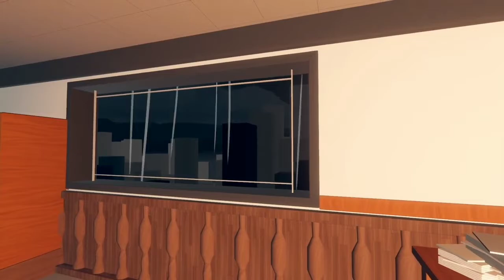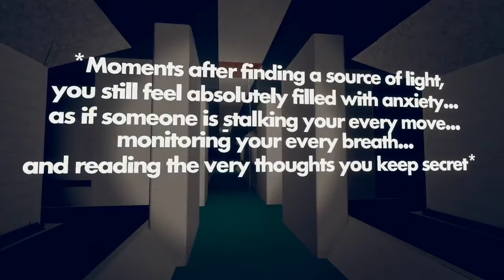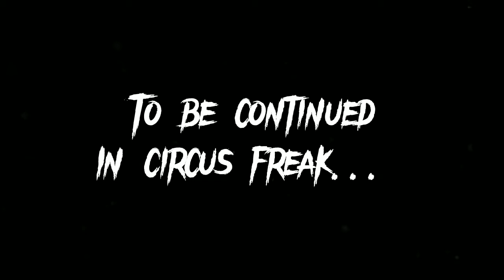Rec Room Those Who Mourn...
Hi there! I'm SwiftyJack and i make videos and livestreams

Come join me in my journey of becoming a full time youtuber!